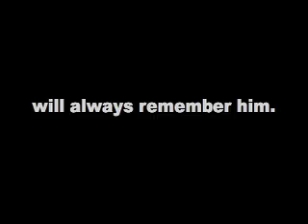Santa Forever - A Tribute to Dave Baker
Our friend and neighbor, Lt. Col. David T. "Rev" Baker, passed away March 6, 2007, after complications from cancer stopped his heart. This video is our little way of remembering Dave and his love of family, his faith, his kindness, and how he made Christmas unforgettable for one little boy.

His wish was to one day "write a big check" to his church for their new building project. Hopefully, we can all do a little bit in his name.

St. Mark Catholic Church

Please specify that the donation is being made to the church building fund in memory of Dave.